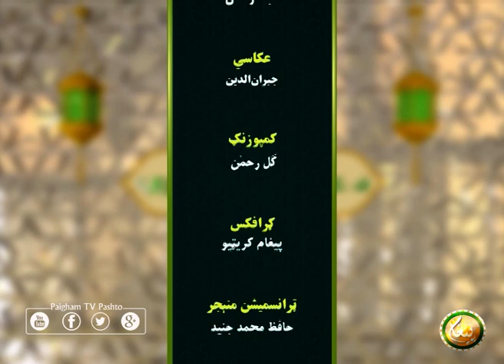Da Arsh Ilahi Sorey | EP 02 | د عرش الهي سيوري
خوش نصيبه   7

    کوربه :  نوجوان سكالر فضيلة الشيخ ابو مصعب عمير بن عبدالعزيز النورستاني
    فاضل مدينہ یونیورسٹی سعودی عرب
     مدرس الجامعة الاثرية چمكنى پشاور